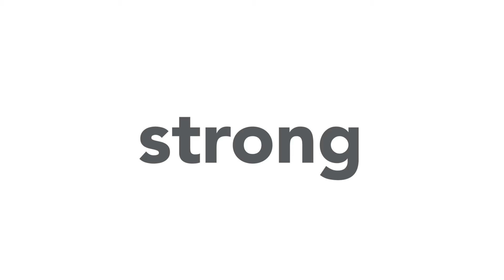Lily Trotters Brand Champion Heather - 62 year old runner never gives up!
Determined. Loving. Tough. Sixty-two, healthy, and strong. Accomplishing something each day. Motivated by her daughters, husband, and teammates. unstoppable.